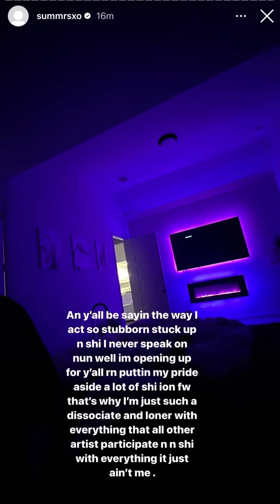Summrs Says He Is Face Of Underground And Didn’t Know What Rick Owens Was ??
Follow @ wockharrtt